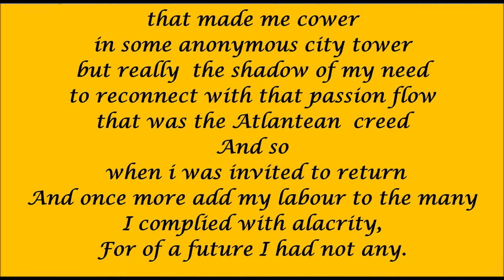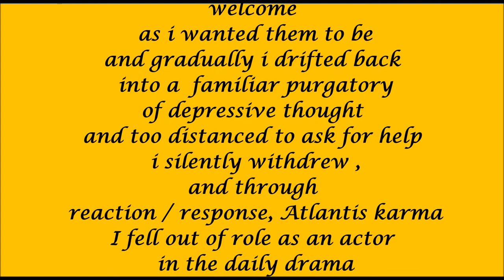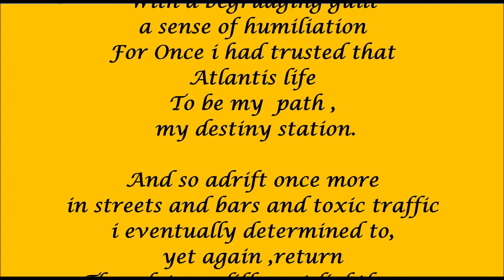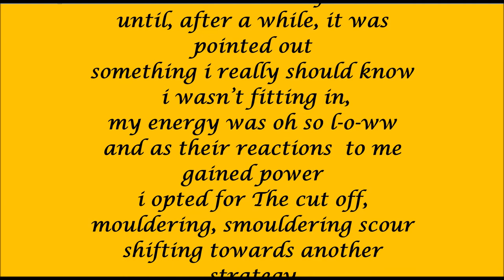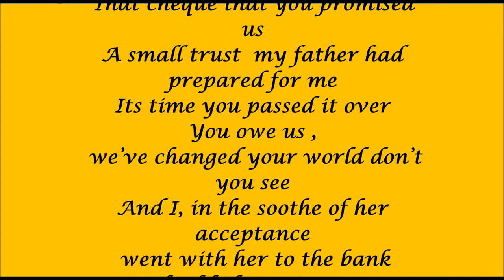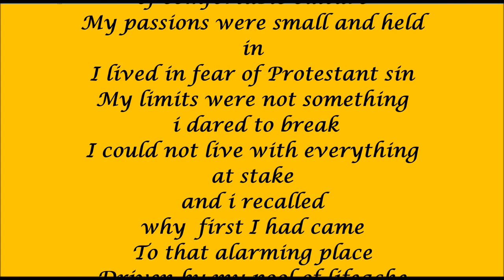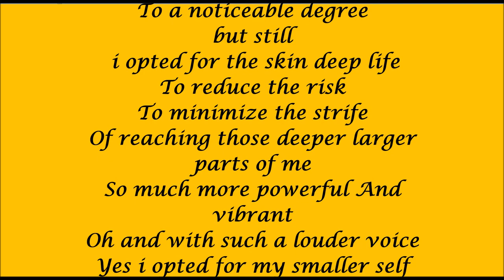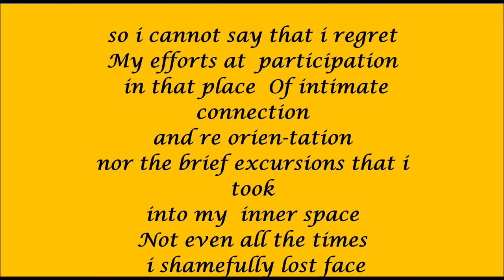Life in a Hippy Commune -Part 2 'Pitters Lament'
Life in a hippy Commune-part1 'atlantis Inishfree'
Life in Atlantis Commune, Inishfree Island, Donegal.